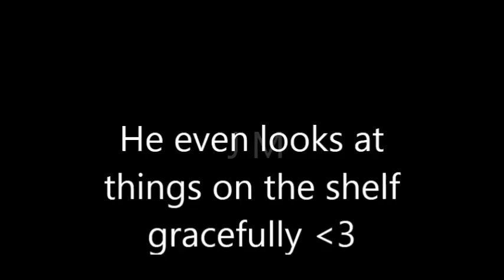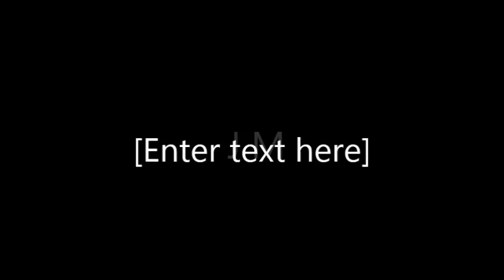Michael Jackson Cute and Funny Moments ♥ Pt. 1 (𝒥𝑀 𝐸𝒹𝒾𝓉)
All respect and love to the King of Pop
Debunking the myth that he was "un-human".  Showing his cute, funny, and all normal human personality.